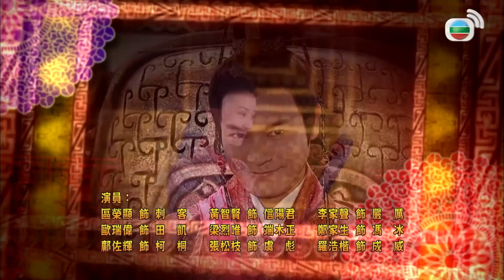TVB Đông Tây Cung Lược tập 14/25 | tiếng Việt | Quách Tấn An, Trần Pháp Lạp, Trần Mẫn Chi | TVB 2012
Phim TVB Đông Tây Cung Lược (Queens of Diamonds and Hearts)
Diễn viên: Quách Tấn An | Trần Pháp Lai | Trần Mẫn Chi | Tiểu Nghi | Lữ Tuệ Nghi | Nguyễn Triệu Tường | Tào Vĩnh Liêm | Huỳnh Trí Hiền | Kênh TVB tiếng Việt

✨Nội dung phim: Tề Tuyên Vương được cao nhân Chung Vô Diệm giúp đỡ, sau khi thành sự, Chung Vô Diệm lại muốn làm hoàng hậu, Yến Anh hiến kế cho Tuyên Vương lập cô và Hạ Nghênh Xuân làm Đông Cung và Tây Cung. Từ đó hai cô gái thường hay đấu phép với nhau, Tuyên Vương vì muốn quốc vận hanh thông, nhiều lần lợi dụng tình cảm chân thật của Vô Diệm. Nào ngờ một hiện tượng lạ “lục tinh liên châu” đột ngột xuất hiện, khiến thân phận của mọi người bị đảo lộn, dẫn đến nhiều phen dở khóc dở cười...